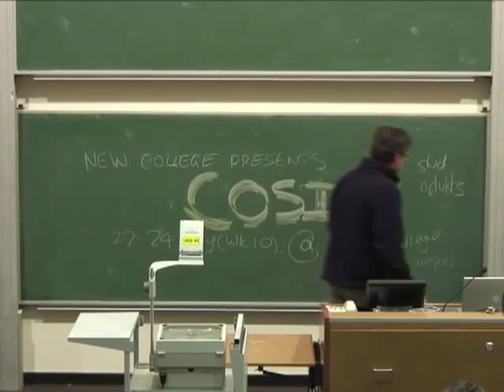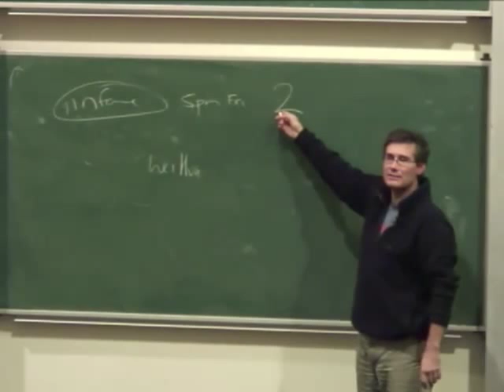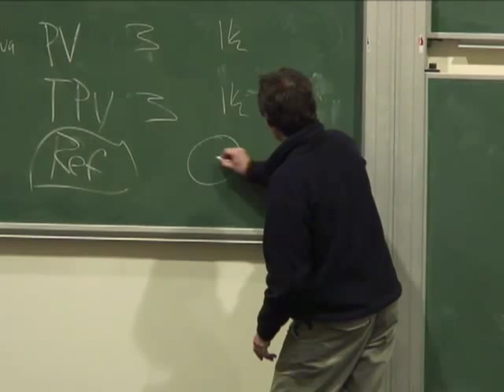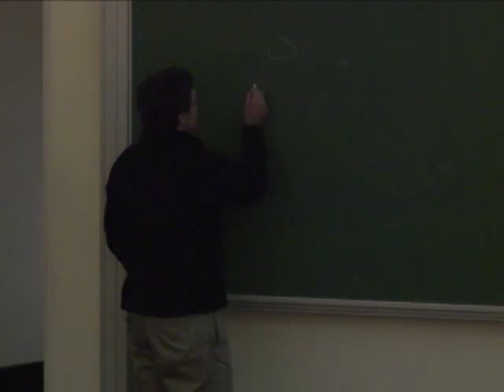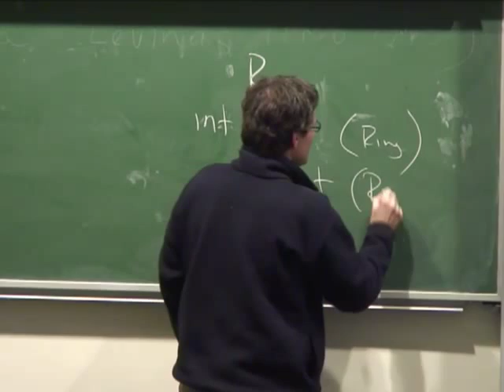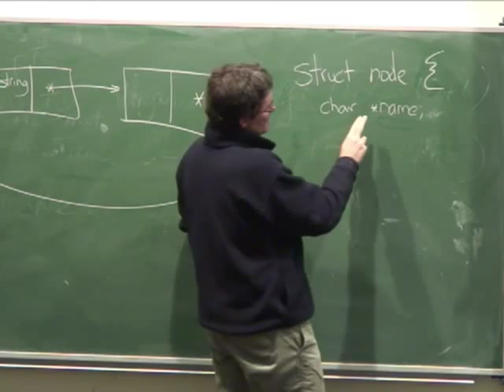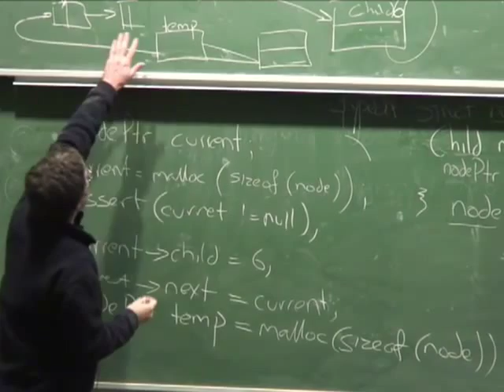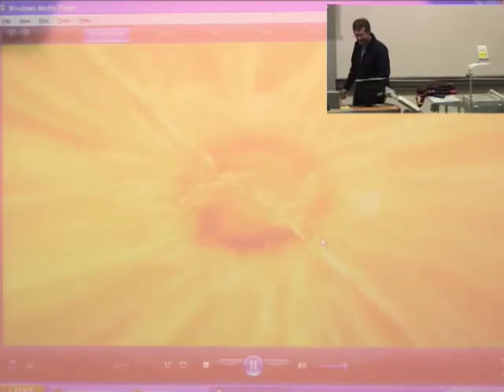33: Don't give up - Richard Buckland UNSW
0:00 Richard talks about what a personal trainer does and how old people exercise.
 8:00 project Q&A.
27:00 Josephus, whose back story richard discovers from a student.  We talk about how to program the Josephus problem.  There are many ways we could approach this - we discuss their various merits and sketch out a way of approaching problems like this.

Also: Algorithms vs Data Structures.  Wei Hua learns to ride a uni-cycle.  The Prisoner #6.  The WAV format standard.  The Australian national anthem - Advance Australia Fair.